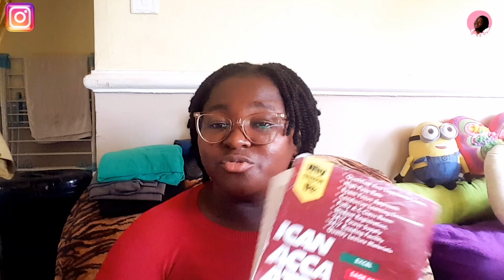FIRST CLASS🎓 GRADUATE IN GHANA🇬🇭||HOW TO BECOME A FIRST CLASS STUDENT📚 IN GHANA🇬🇭UNIVERSITY.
In this video, I shared some tips I utilised back in the university to make the best out of my 1st degree academic pursuit. Thwre is more to add but just not to make the video too long I summarized it. How to make a 1st class degree in a Ghana university is possible ok!

I hope you find the video interesting and educating.